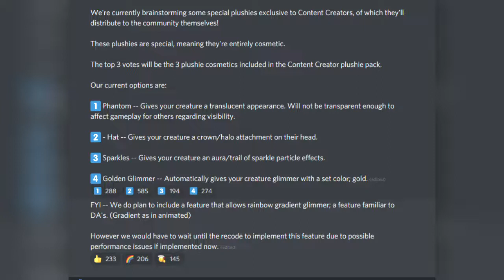Creatures with Hats? 🧢🧢🎩🎩Vote now! (Creatures of sonaria)